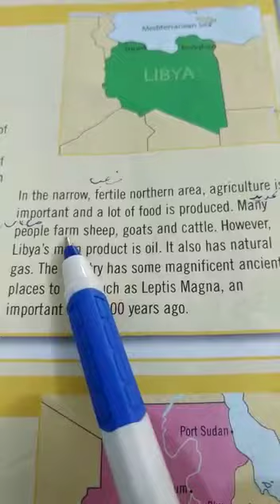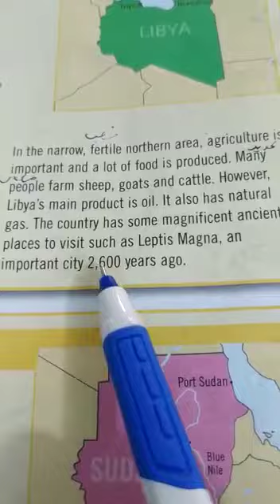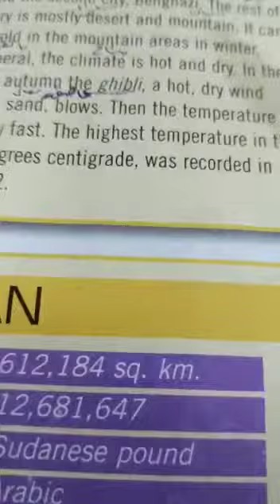تكمله ترجمه قصه two African countries يونت 7